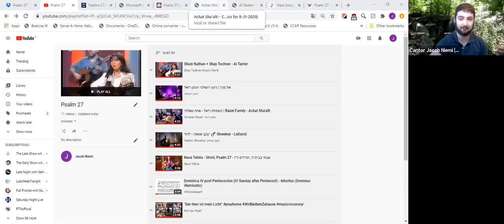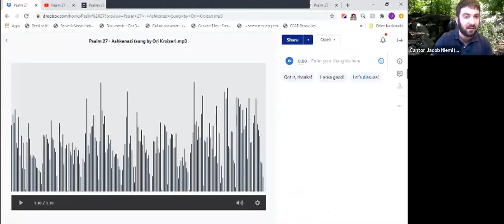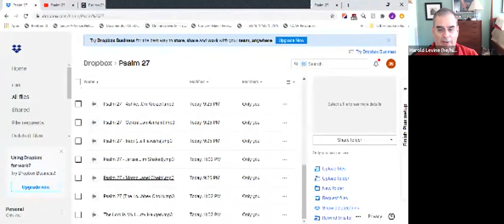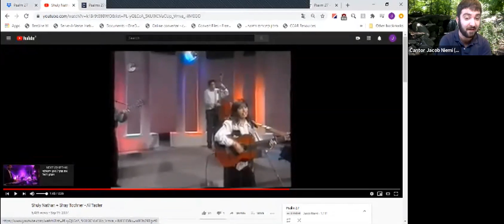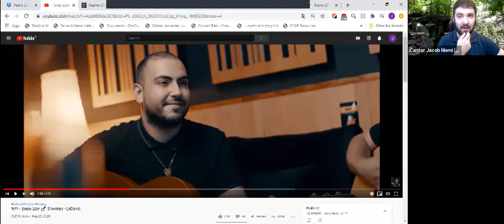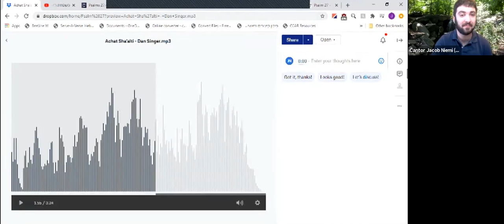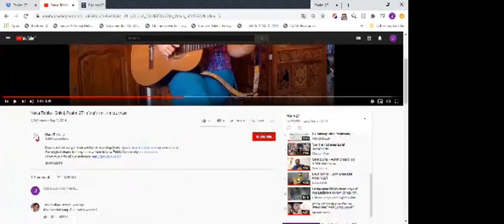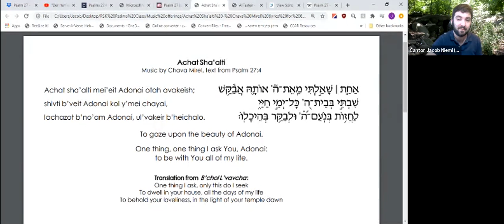Psalm Study with Rabbi Kleinbaum - 8/31/2020